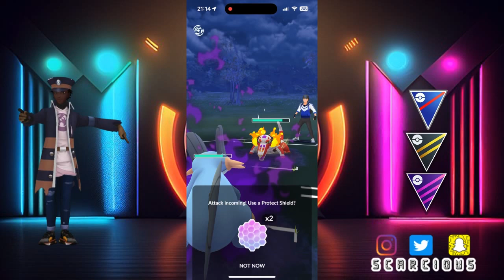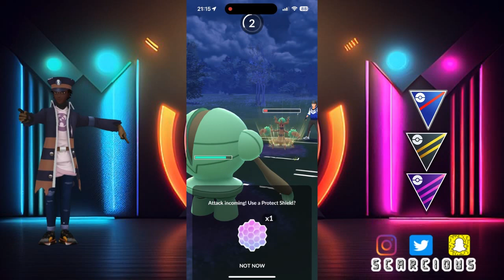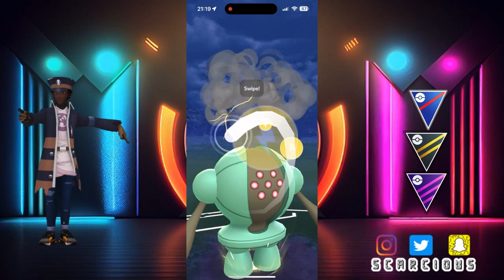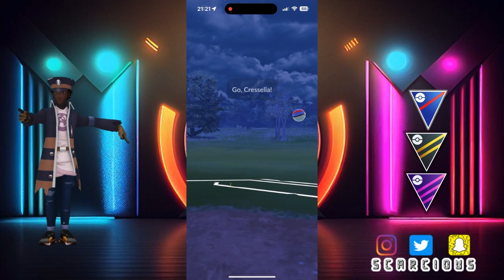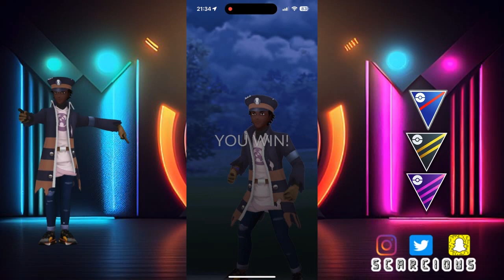Cresselia & Swampert Have Been A Duo From Way Back [Ultra League]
GBL HIGHLIGHTS COMPILATION
 333
GAMEPLAY BY SCARCIOUS
TWITCH.TV/THEREALSCARCIOUS
BACKGROUND DESIGN BY SCARCIOUS
BACKGROUND INSTRUMENTAL BY KAOS